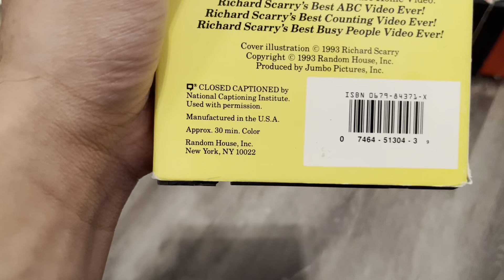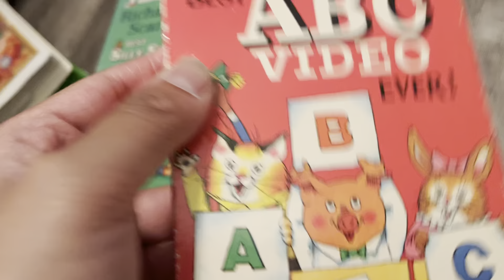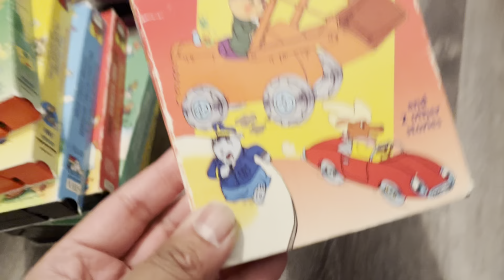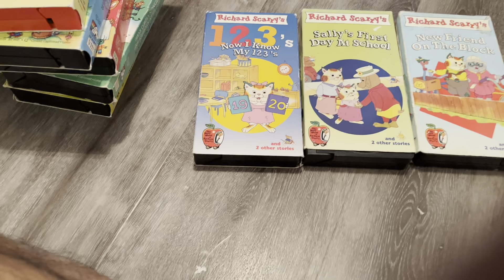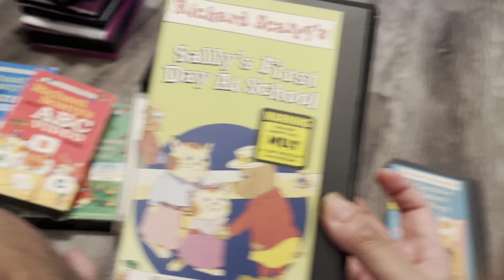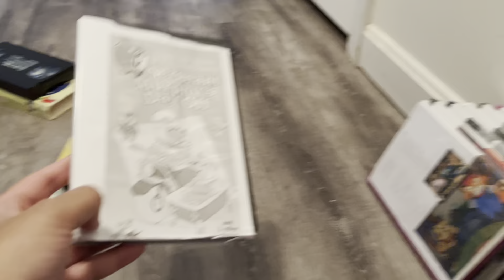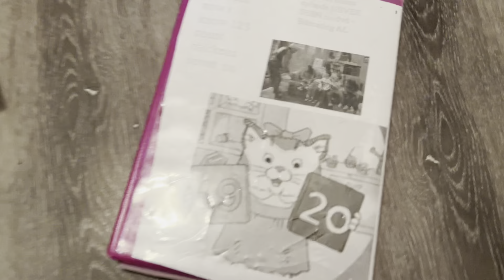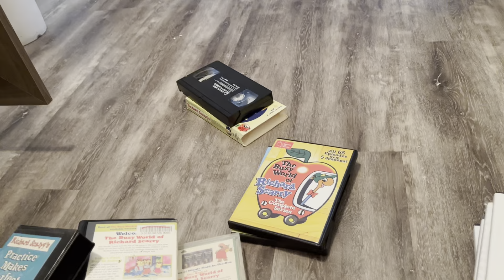My Richard scarry vhs & dvd collection